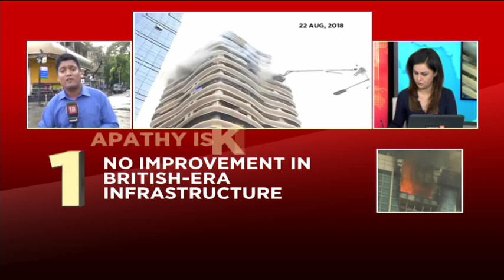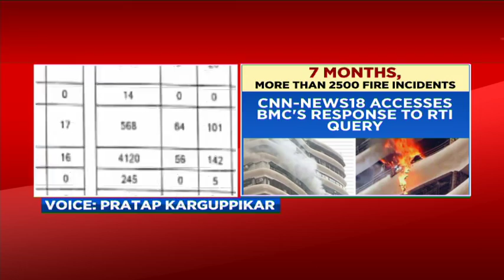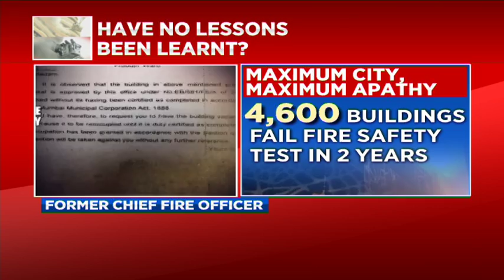Mumbai - the fire capital of india (chaiti narula)